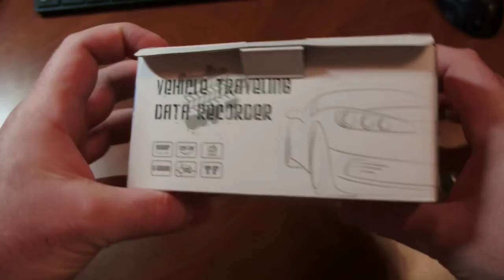G1W - CB 2.7 inch 1080P Full HD Car DVR from GearBest.com